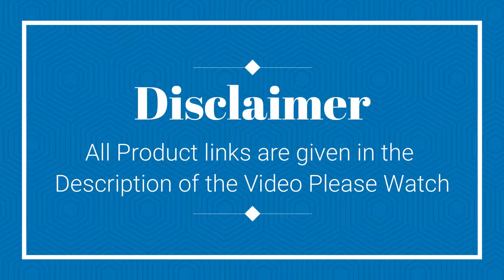Multipurpose Kitchen Organizer | Dish Drying Racks | Space Saving Utensils available on amazon India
List of Must have Space saving Unique and Multipurpose Kitchen Items available on amazon

Amazon Link:
Unique scissors

Electric frying pan

Container with drainer

Unique dust pan

Steel sink drainer

Popcorn machine

Expandable shoe rack

Fridge container with divider

Retractable shelf

Huge kitchen trolley shelf
( Rs. 3500/-)

Vegetable trolley

Under sink drawer organiser

Sink organiser

Under fridge shelf

Slide out slim trolley

masala tower container

dish drying rack covered

dish drying rack
( Rs - 1195/-)

over sink dish drying rack (Rs. 4099/-)

clothes organiser drawer

Foil cutter

slim slide out trolley

Clothes basket

More related items

transparent masala container
collapsible dish drying basket
cake decorating items
Masala Container
Watermelon slicer
Kitchen shelf for microwave(expanable)
Popcorn Snacks Maker
Fruit Juice Squeezer
Egg slicer
Apple slicer
Touch Light
wire holder

Note:
      cool gadgets that makes our life easy and better.